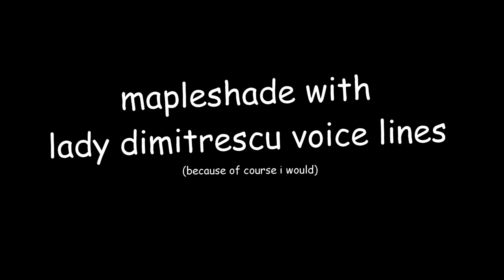Mapleshade (but with Lady D voice lines)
(because yes)

(both have three children that die and get angry about it, same character. i can't believe capcom stole mapleshade warrior cats)

(i spent way too long on this)

(almost added the "you are all sussy bakas" line)